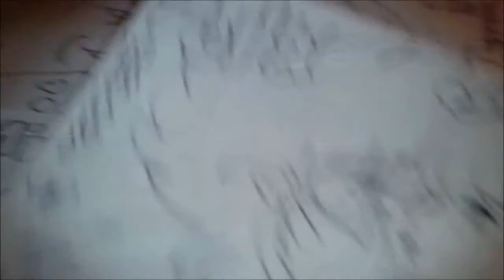Dibuja Kawaiii! LOVE Caballeros Del Zodiaco SAORI BESA A ZELLA )XDB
La pareja mas hermosa del anime